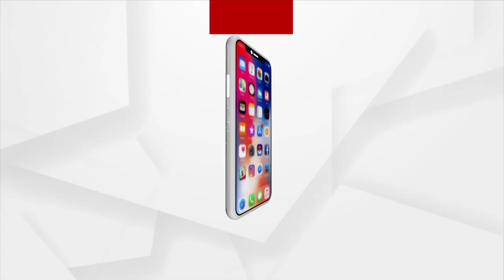ସାମ୍ବାଦିକ ମାନଙ୍କୁ ଧରି ଚାଲିଛି ଘରକୁ ଘର ପ୍ରଚାର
ରାଜା ସ୍ଵାଇଁଙ୍କୁ ନିଜ ପଞ୍ଚାୟତ ରାଧାଗୋବିନ୍ଦପୁରରେ ୧୦୦ ରୁ ଠ ମାର୍କ ଦେଲେ ସାମ୍ବାଦିକରୁ ସରପଞ୍ଚ ଭାବେ ଲଢୁଥିବା ସନ୍ତୋଷ ବାରିକ ।